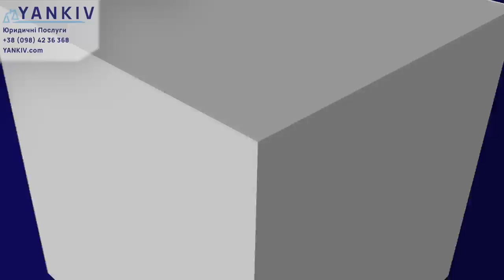Чи треба жінкам-ФОПам ставати на військовий облік?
🔸 [ЛІНКИ ТА ПОСИЛАННЯ ВСТАВЛЯЄМ ТУТ]

ТАЙМ-КОД ⏯
00:00 - 00:35 Вступ до відео про військовий облік жінок
00:36 - 02:48 Кого з жінок будуть брати на облік?
02:49 - 04:11 На облік за дипломом чи посадою?
04:12 - 06:15 Як військкомат дізнається про професію для обліку
06:16 - 08:01 Як буде відбуватися постановка на облік
08:02 Чи можна з 1 жовтня виїжджати жінкам закордон